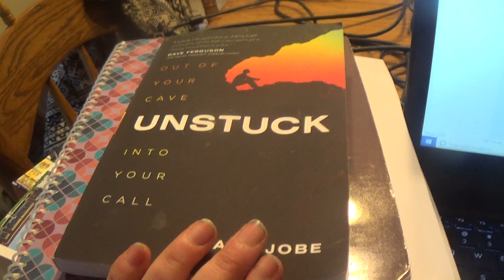Review of Unstuck by Mark Jobe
Funny how books speak at the right moment